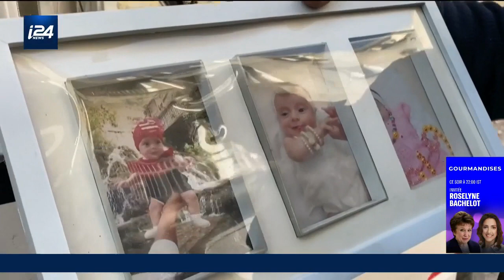Séisme : la Turquie arrête les recherches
La Turquie a décidé dimanche, quatorze jours après le séisme du 6 février, d'arrêter les recherches sauf dans les deux provinces les plus touchées, Kahramanmaras et Hatay, a annoncé l'agence gouvernementale de secours (Afad).